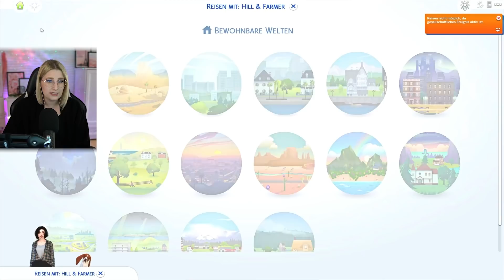Das war ein kurzes Glück ... | Die Sims4 Unsere Farm Part 21 | Farmleben let´s play | insanedra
Wenn ihr gerne einen Mann für Elli hochladen möchtet, dann gerne unter dem Hashtag: "Insanefarmer"